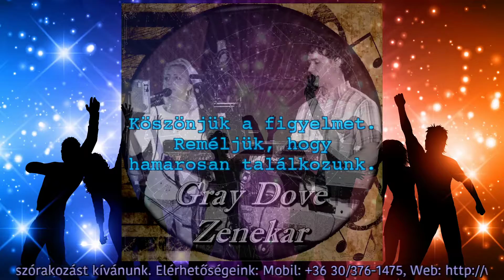Millió rózsaszál - Gray Dove Zenekar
Zenei alap, Hangszerelés, Stúdió munka, Vokál: Józsika
Ének: Encike

Eredeti Szerző: Alla Pugacheva
Magyar verzió: Csongrádi Katalin